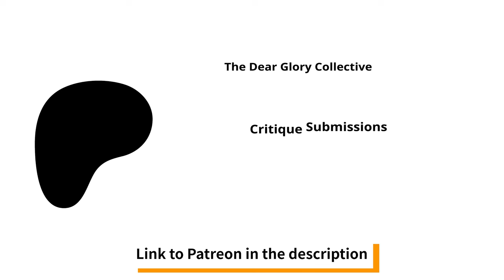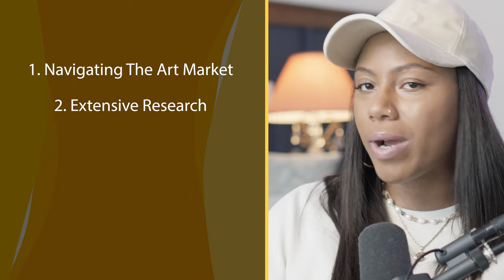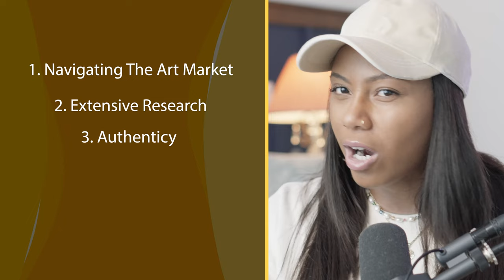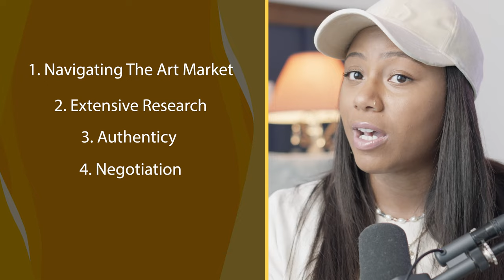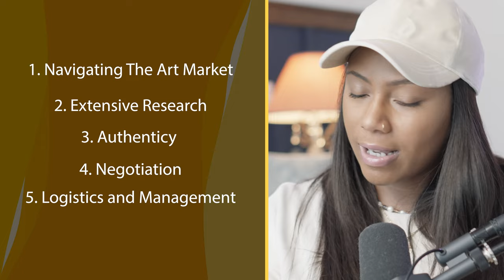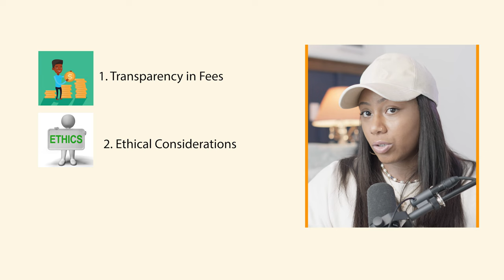How To Work With An Art Advisor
📚 Here's What You'll Learn in This Video:

- The Role of an Art Advisor: Understand the crucial responsibilities of an art advisor and how they can elevate your collecting experience.

- Compatibility Matters: Learn how to assess whether you and your advisor are a good fit for a successful, long-term partnership.

- Advisor Payment Structures: Explore different payment models—commission-based, hybrid, and retainer—and how to choose the one that suits your needs.

-Transparency & Ethics: Discover the importance of transparency, ethical considerations, and securing a trustworthy advisor.

- Do’s and Don’ts: Get insider tips on what to do—and what to avoid—in your advisor-collector relationship to ensure a smooth and successful collaboration.

-🎉 Sign Up for Our Free Webinar: An Introduction to Art Collecting!
⏰ Time: 7:00 - 7:30 PM (Eastern Time)

Kickstart your art collecting journey with confidence! Join me for a free webinar where I’ll share essential foundational knowledge, perfect for those new to the world of art collecting. Don’t miss this opportunity to learn the basics and get started on the right foot.

🎨 Are We a Good Fit for Advisement? Take the Compatibility Quiz!

Thinking about working with an art advisor but not sure if we’re the right match? Discover if our goals and approach align by taking my quick and easy compatibility quiz. It’s designed to help you determine whether we’re a good fit to work together on building your art collection.

After completing the quiz, we can schedule a 15-minute call to dive deeper into your goals and discuss how we can start or continue your journey as a collector together.

📝 Free Essential Pre-Purchase Checklist for Art Collectors

Prepare for your next art purchase with confidence! Download our concise checklist, covering everything you need to know—from artist research to securing insurance. This essential guide ensures you're fully prepared to make informed and successful acquisitions.

🎨 Mastering Art Collection: Essential Strategies for New Collectors

⏰ Time: 10:00 AM - 12:00 PM (Eastern Time)

Join me for an in-depth master class where I’ll be sharing advanced strategies designed to help you build a meaningful and valuable art collection. Whether you're just starting out or looking to refine your collecting approach, this session will equip you with the insights and tools you need to succeed.

🔍 Recommended Reading for Serious Collectors:

If you're truly committed to building a successful art collection, I highly recommend How to Collect Art by Magnus Resch. This book is a must-read for both new and seasoned collectors, offering invaluable insights into the art market, practical tips for navigating it, and strategies for making smart investments.

If you are interested in personalized consulting. Consider taking our compatibility quiz below.

 📰 Sign Up for Our Newsletter: Don’t miss out on updates, upcoming events, and exclusive content delivered straight to your inbox.